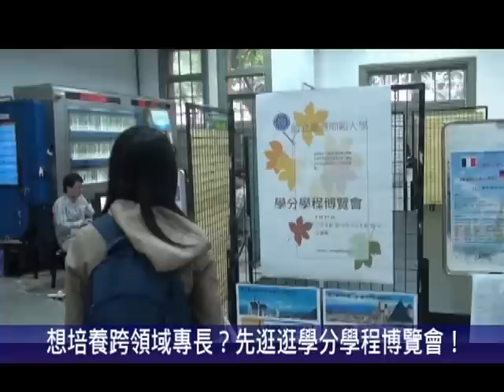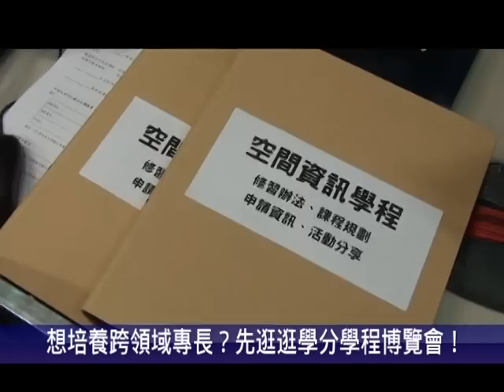1020327想培養跨領域專長？先逛逛學分學程博覽會！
臺師大有著多樣領域的學分學程，從文學、大眾傳播到防災規劃，都給同學們多一項培養跨領域專長且教學資源豐富的學習機會。由教務處通識教育中心主辦的學分學程博覽會在3月27日於文薈廳舉行，會中除了提供各學程的申請方式、課程內容的展示外，還對於申請學程有著濃厚興趣但尚有疑問的同學，進行面對面的諮詢以及學習經驗分享。